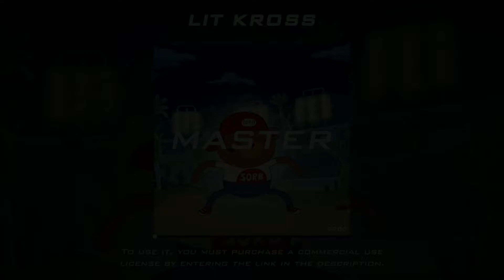[FREE] "MASTER" 🐻 Adventure Time x Skisia2 type beat | Sample | Prod. LIT Kross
Prod. LIT Kross 🏠

FREE USE beats can be used exclusively for non-profit projects and non-commercial use.  To do this, you must give credit in the title as follows: (Prod. LIT Kross)

If you want to get benefits, you need to buy a license that is right for you.  You will not be able to register your song with any worldwide copyright organization or any other content identification system unless you have purchased an EXCLUSIVE LICENSE.

LIT Kross is the authentic creator of this work, therefore, it maintains all its copyrights reserved.